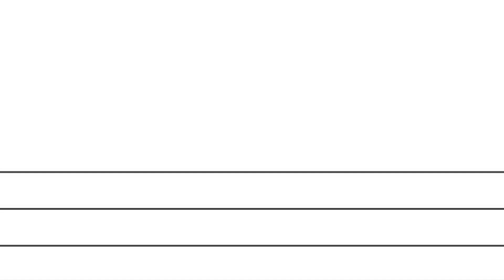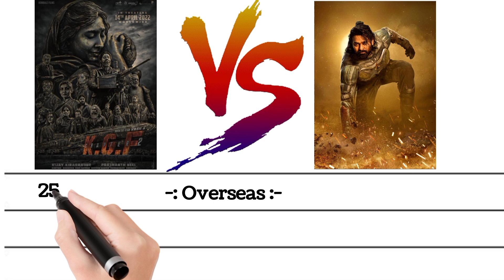KGF 2 versus Kalki 2898 AD Movie collection comparision || Yash || Prabhas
KGF 2 versus Kalki 2898 AD Movie collection comparision || Yash || Prabhas || Kalki 2898 AD || Kalki 2898 AD Versus KGF chapter 2 movie Collection comparision || KGF 2 versus Kalki 2898 AD movie comparision ||